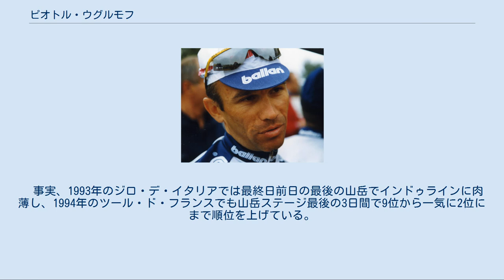ピオトル・ウグルモフ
ピオトル・ウグルモフ ピオトル・ウグルモフ（Piotr Ugrumov、1961年1月21日 - ）は、ラトビア、リガ出身の元自転車競技（ロードレース）選手。
自転車競技関連雑誌等ではピョートル・ウグルモフという表記を一般的に用いていた。
 ソビエト連邦時代の1984年、ベビージロ（ジロ・デ・イタリアのアマチュア版レース）で総合優勝。
1986年には、ディミトリ・コニシェフ（3位）らを破ってソ連邦選手権・個人ロードレースを制した。
 ソ連の崩壊と、自国・ラトビアの独立が実現する2年前の1989年、イタリアのアルファ・ルムと契約を結んでプロに転向。
ティレーノ～アドリアティコ第4ステージを制した。
1991年、ブエルタ・シクリスタ・アストゥリアス総合優勝。
そしてメカイル・バッランに移籍した1993年に一躍その名を上げることになる。
 エウスカル・ビシクレタで総合優勝を果たし、その後参加したジロ・デ・イタリアでは、第19ステージの個人タイムトライアル（ITT）において、ミゲル・インドゥラインに次ぐ2位に入った他、もはや勝負は決まったかと思われた最終日前日にゴールとなるオローパへの登りで猛アタックを仕掛け、大会連覇を達成したインドゥラインを58秒差まで追い詰める総合2位と健闘した。
 さらに1994年のツール・ド・フランスでは、第18及び、ITTの第19ステージを連勝し、総合4連覇を達成したインドゥラインに5分39秒差の2位と健闘。
ほぼ終盤だけながらも、ここでもインドゥラインを苦しめた。
そして1995年のジロ・デ・イタリアでも総合3位に食い込んだ。
 ところが、チームメイトのエフゲニー・ベルズィンも1994年のジロ・デ・イタリアでインドゥラインを破る総合優勝を挙げたためエース争いによる確執が激化。
　結局エースの座を確立したベルズィンから追い落とされる形になりロスロットチームに移籍した。
 その後も、1996年のジロ・デ・イタリア総合4位、同年のツール・ド・フランス総合7位と健闘したが、1999年、現役を引退した。
 グランツールにおいては前半戦では力をセーブし、後半の山岳ステージで集中的にアタックを仕掛ける戦法をとる事が多かった。
　疲労の蓄積する後半戦で仕掛けたほうがアタックも成功しやすく、前半戦で力を使い果たした選手が順位を落とすため、最終的に順位を上げる事ができるという考えに基づいている。
　事実、1993年のジロ・デ・イタリアでは最終日前日の最後の山岳でインドゥラインに肉薄し、1994年のツール・ド・フランスでも山岳ステージ最後の3日間で9位から一気に2位にまで順位を上げている。